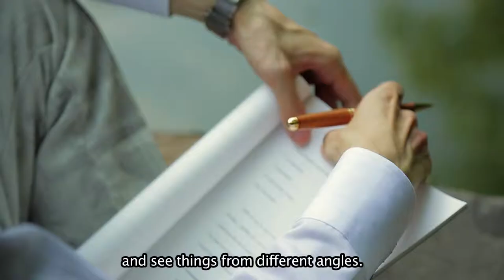Education -Learn, Share, Teach-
Foreign students at the University of Tokyo give us a glimpse of their rewarding educational and work experiences in Japan.